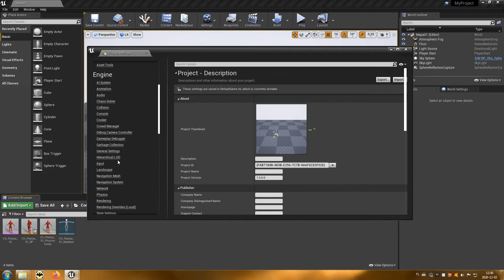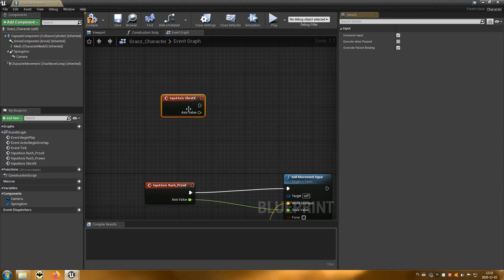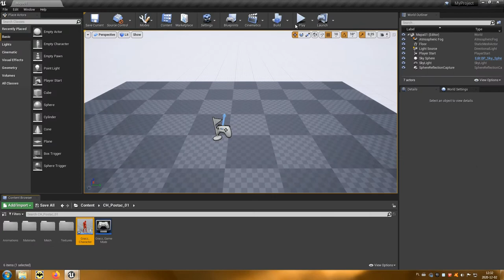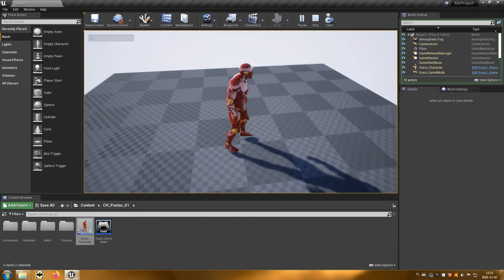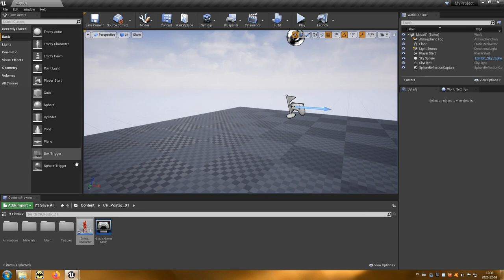06 Myszka (TPP)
Film prezentuje jak dodać obsługę myszki i wykorzystać ją do sterowania kamerą i postacią gracza.